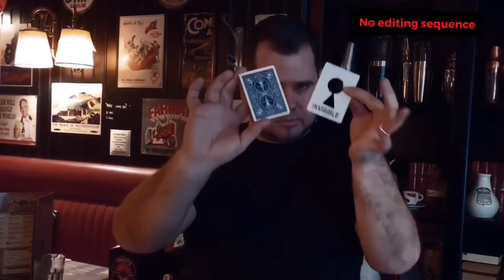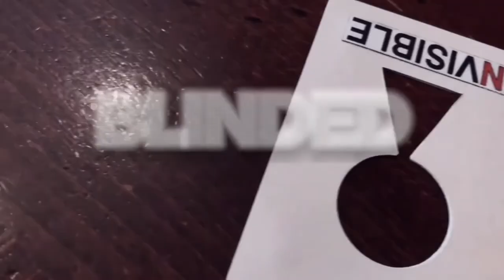Cegado de Mickael Chatelain - Truco de Magia